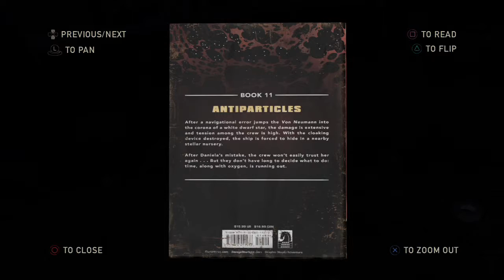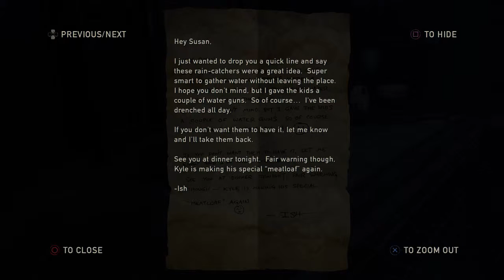The Last Of Us Remastered - Part# 10